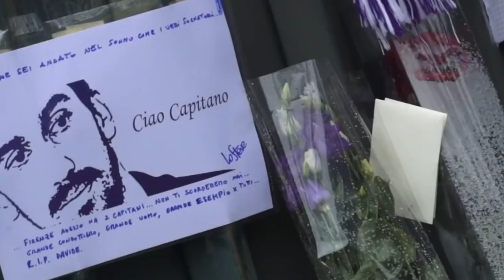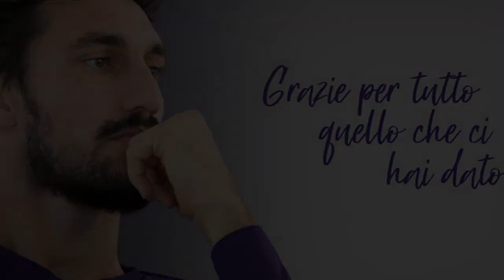Davide Astori sempre con noi! DA13💜